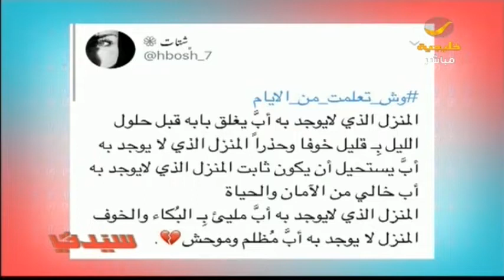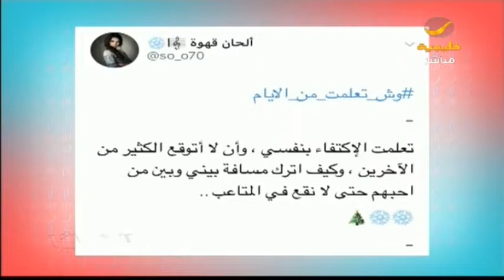إيش الموقف إللي مريتي بيه في 2018 ويعتبر مفصليا بحياتك؟..